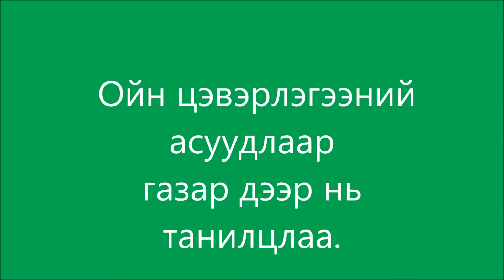Ажлын хэсэг ойн шилжүүлэлтийн газарт ажиллав.